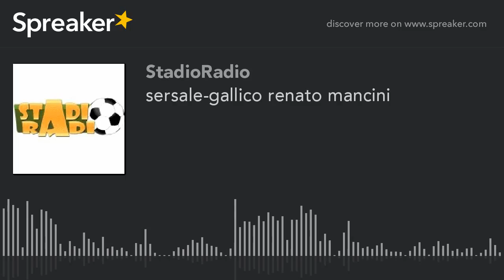sersale-gallico renato mancini (creato con Spreaker)